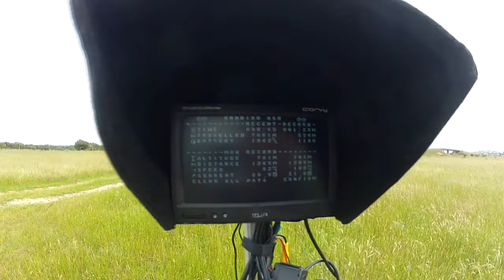Akrbird on Rptor fpv hight altitude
Arkbird Hight altitude